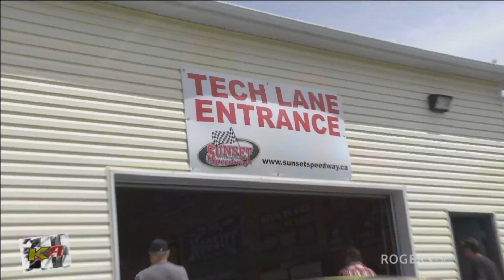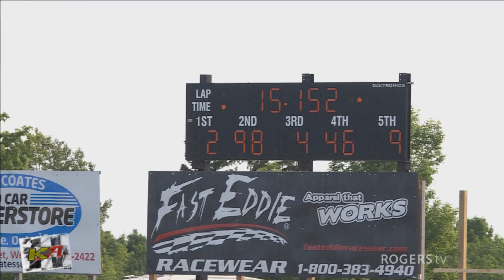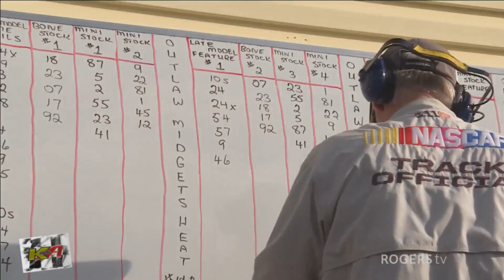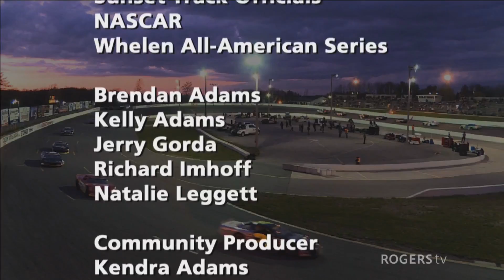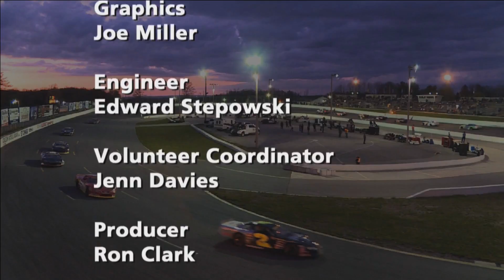Sunday, July 15, 2018 - Kendra Adams: Life In The Fast Lane S2 E4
Kendra has mixed reults at the track but still pulls off two top ten finishes.